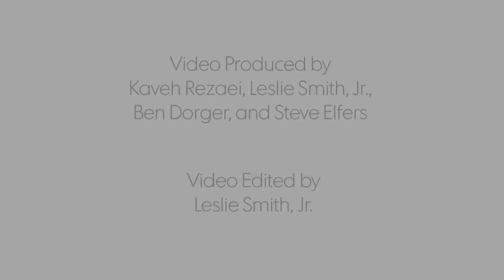3 NSA veterans speak out on whistle-blower: We told you so 4/6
Three former NSA whistle-blowers discuss whether there is effective oversight on intelligence-gathering with USA TODAY reporters Susan Page and Peter Eisler.  4th of 6 parts